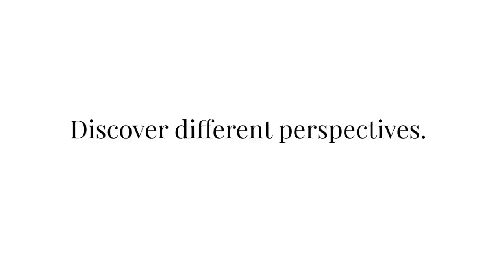James Lindsay - "An attempt at a social, cultural, and political revolution, and it is terrifying"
Merion West's Kevin Turner sits down for a conversation with author and political commentator James Lindsay.

Link to James Lindsay and Helen Pluckrose new book: Cynical Theory

James Lindsay Books: